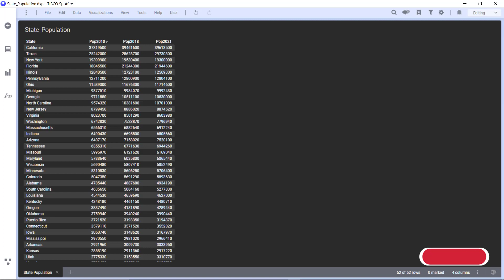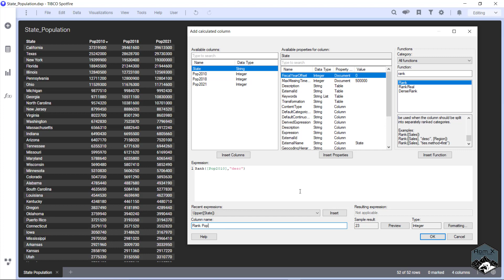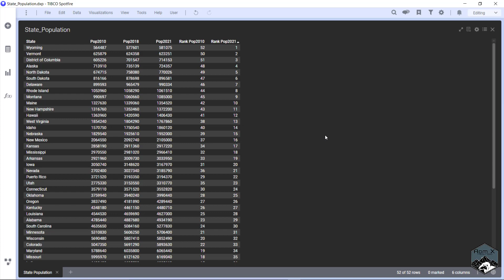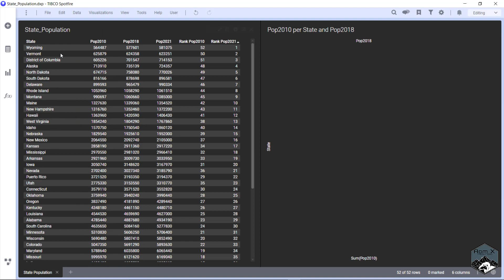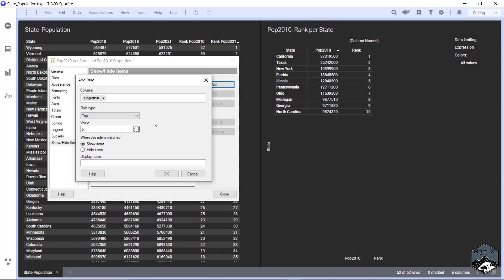Spotfire: Create Rank Calculated Column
Spotfire tutorial in how to create a calculated column to rank data. This is great when you need to filter based on rank or make additional calculated columns that look at rank.